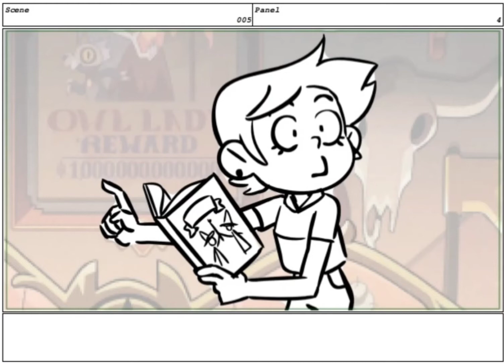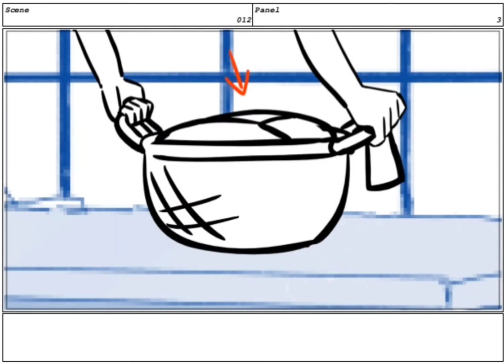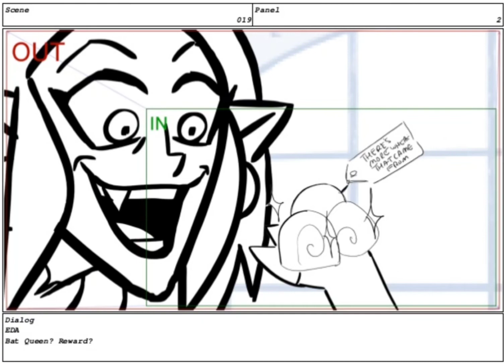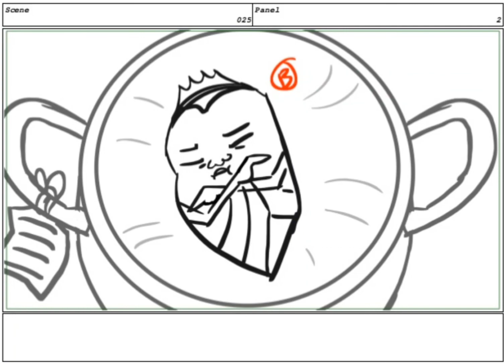The Owl House Lost in Language Storyboards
This was changed before the episode came out so it doesn't match completely
I do not own the art, I just made it into a video